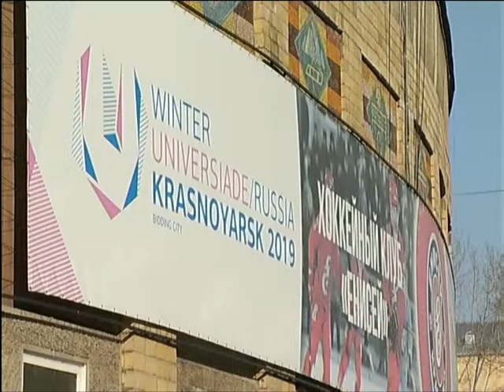На стадионе хоккейного «Енисея» начался демонтаж советской мозаики